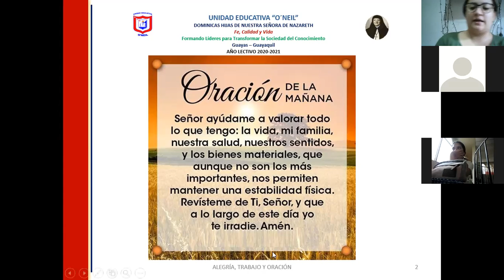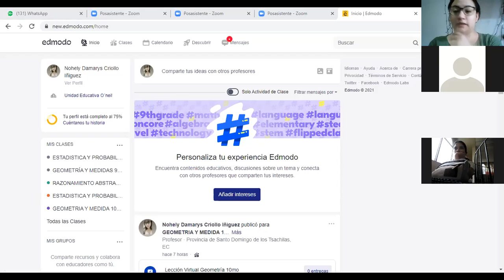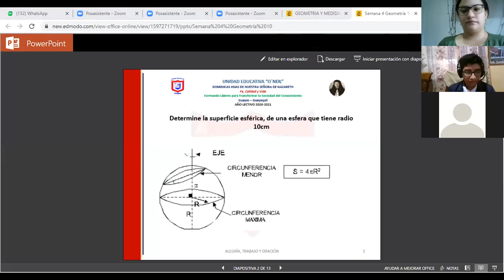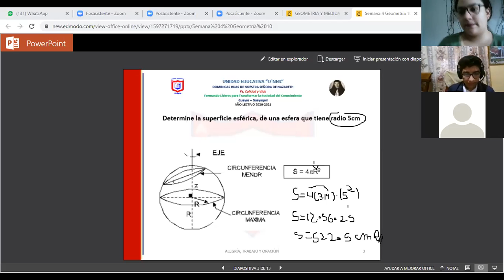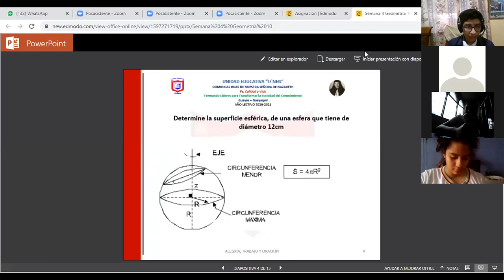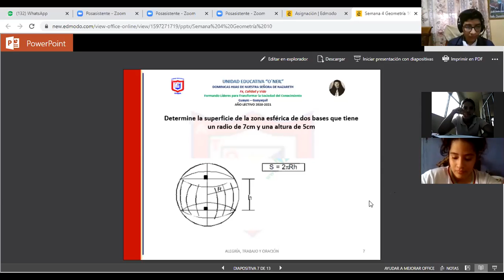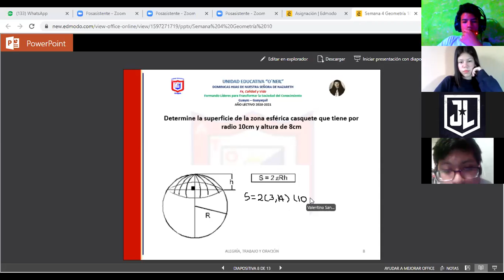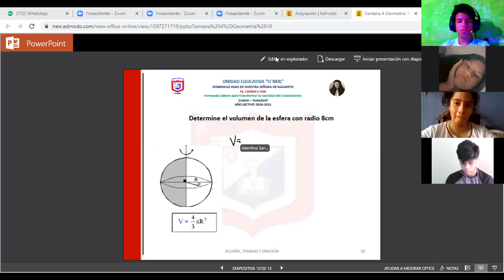10MO A 03/02/2021